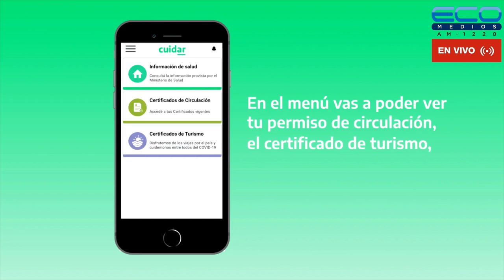ECOS DEL ROJO con Fabiàn Torrese 2-6-2023